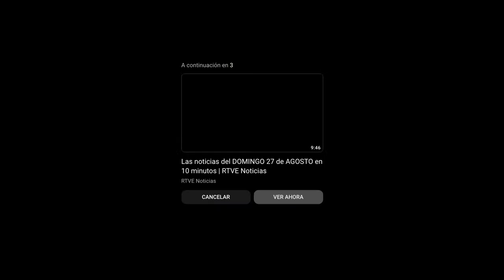DIRECTO | Miquel Iceta habla sobre la resolución del TAD sobre el caso Rubiales | EL PAÍS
Sigue en directo la comparecencia del ministro de Cultura y Deporte en funciones, Miquel Iceta, en el que hablará sobre la resolución del Tribunal Administrativo del Deporte sobre el caso Rubiales.

Después de varios días, finalmente el TAD ha calificado como "grave" la actitud de Luis Rubiales durante la celebración del Mundial Femenino, por lo que el CSD no tiene potestad para inhabilitarle.